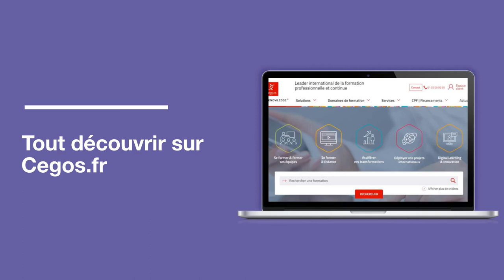Formation e-Learning Cegos